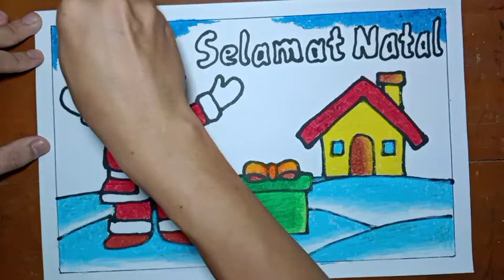Menggambar Tema Natal || Draw Merry Christmas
Menggambar Selamat Natal || Menggambar Santa Claus